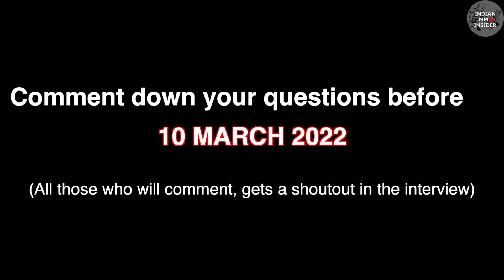ANNOUNCEMENT by SHYAMANAND! | Indian MMA Insider | IndianMMA | Matrix Fight Night | MFN 8 | Pratik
I welcome you to India’s, MMA & Fitness training Youtube channel, check out some interesting Lockdown Workouts to keep you fit along with MMA moves and MMA Transitions, to be uploaded in near future Subscribe if you like, definitely you will... Some interesting contents related to diet, fight combos, fitness tips and tricks to be uploaded regularly.